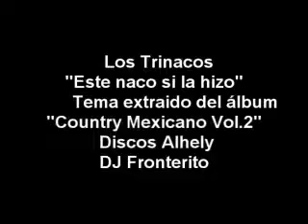Los Trinacos - Este Naco Si La Hizo (Ranchera)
Esta selección en el inigualable estilazo de LOS TRINACOS o como dicen ellos Los Tres Nacos. Esta melodía va también por que me la habían solicitado. Saludos a todos mis amigos youtuberos.